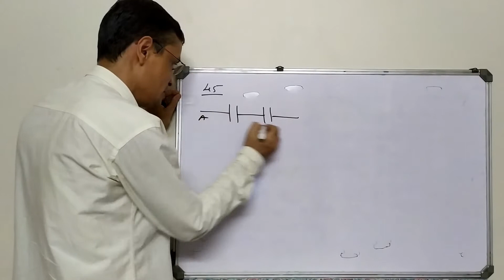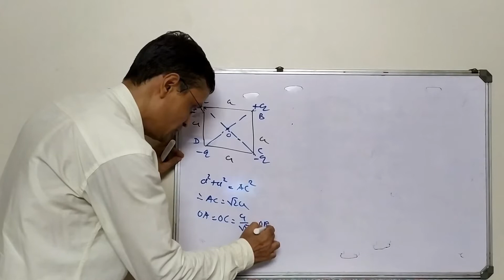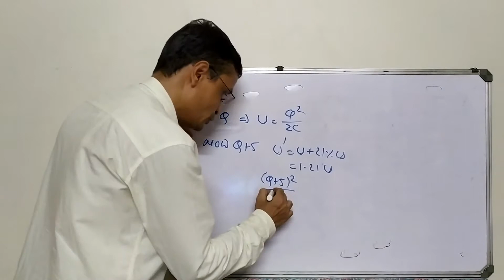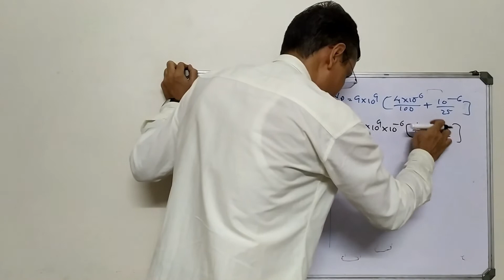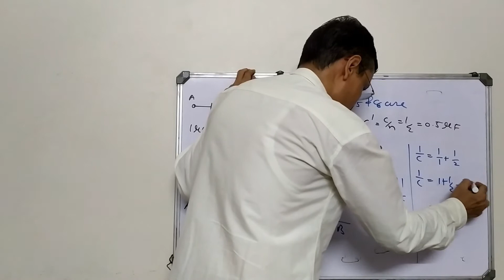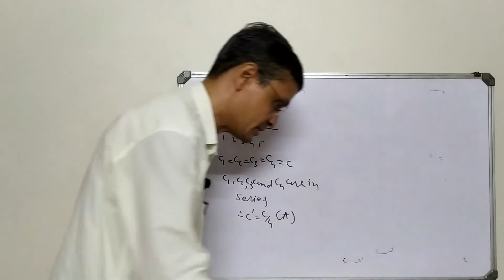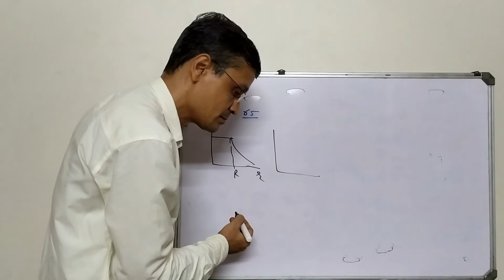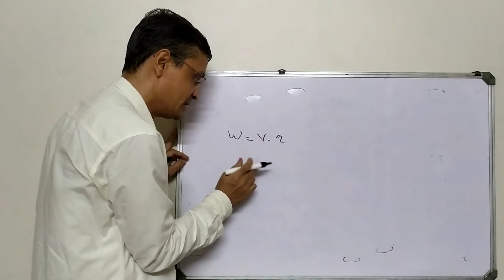12ENG PHY CH 2 VIDEO 17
MCQ CH 2